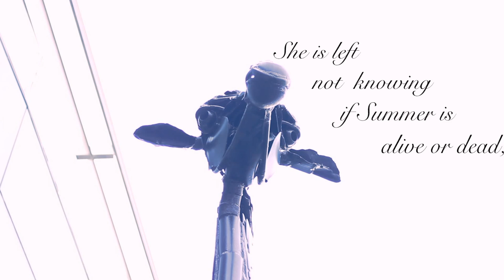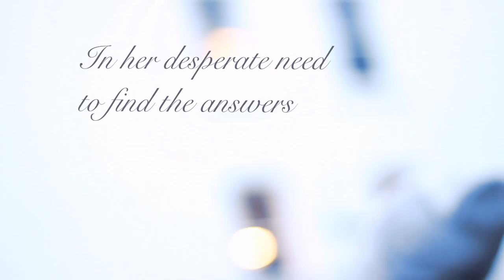Searching for Summer Book Trailer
Wild Mountain Thyme - Aimee and Tim Pow